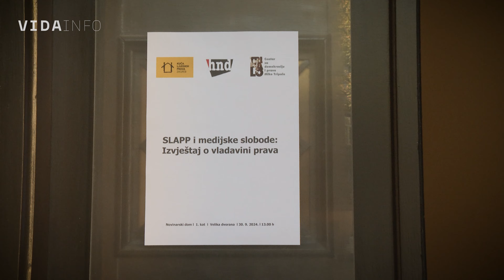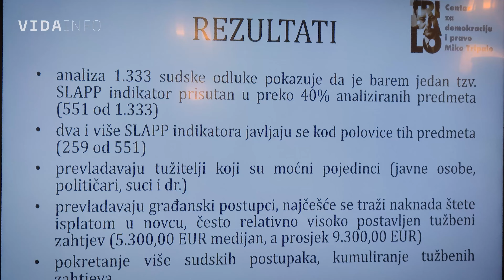VIDA info - Skup o SLAPP tužbama protiv novinara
Na skupu o SLAPP tužbama u Novinarskom domu prezentirano je istraživanje sudskih procesa protiv medija. Ekipa Centra Miko Tripalo u suradnji s HND-om analizirala je sudske odluke od 2016. do 2023. i u 40 posto njih našla SLAPP indikatore.